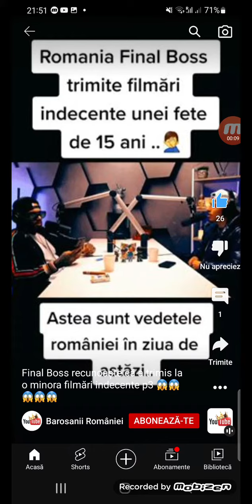România final boss prins de justitiarul din berceni cand racoleaza o minora de 15 ani pedofilul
ia dat poze cu pula